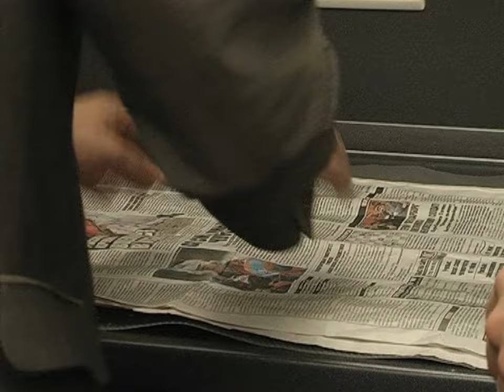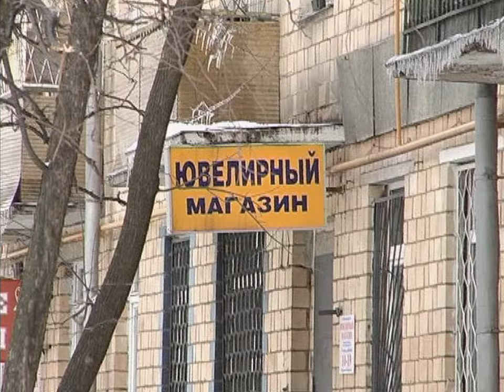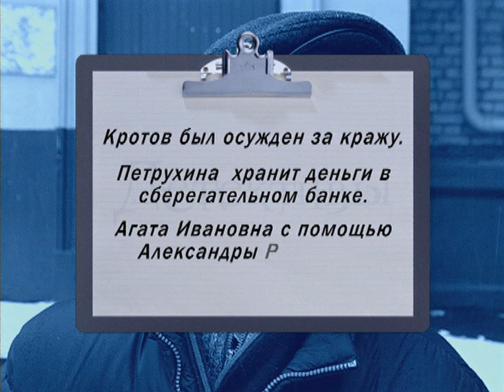Детективы. Сберегательная банка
В детективное агентство обращаются пенсионерка Петрухина и слесарь-сантехник Рудаков. Она обвиняет слесаря в краже денег, которые она хранила в банке с мукой, а слесарь обвиняет пенсионерку в клевете. В ходе расследования подозрение падает на внучку пенсионерки выпускницу школы Наташу Петрухину. Но вскоре эти подозрения рассеиваются. С помощью пресловутой дедукции детектив вычисляет настоящего похитителя "сберегательной банки". Им оказывается сосед Петрухиной - Николай Кротов. Он подслушал телефонный разговор Петрухиной и, дождавшись удобного момента, похищает банку с деньгами.